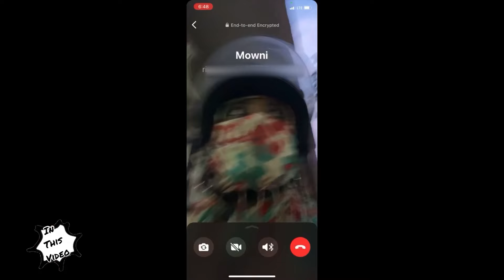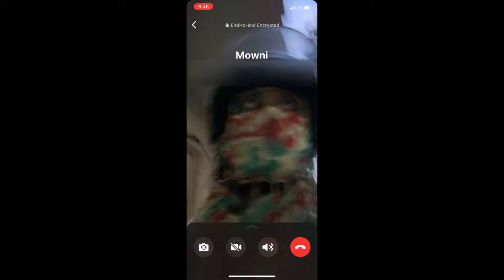Mowni-காக Risk எடுத்து போறேன்😎🔥 - What Happened? | Mownikiki (Blacklovers )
Hello guys! Mowni lost one of his favourite shoes, so I embarked on a special shopping segment to purchase the same or similar shoes for him.

Join me on this shopping adventure to explore shoes with me and catch Mowni's reaction to the new shoes purchased.